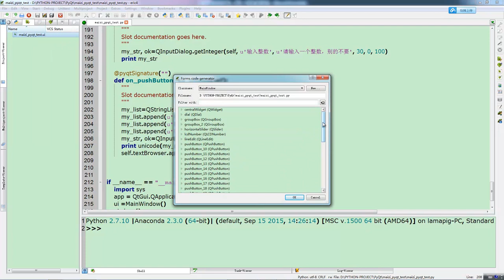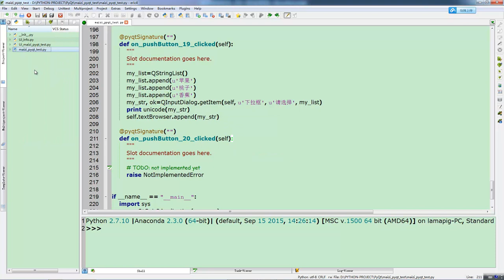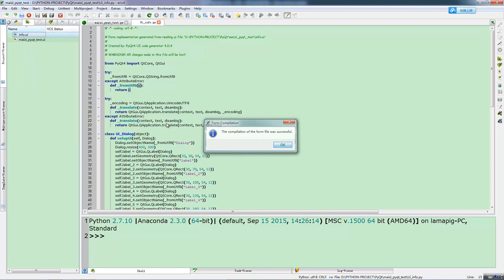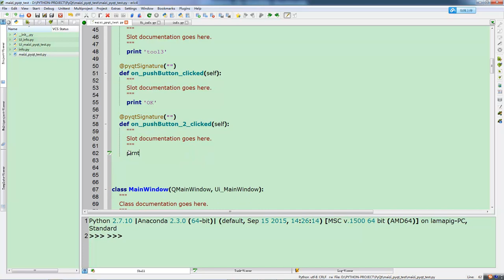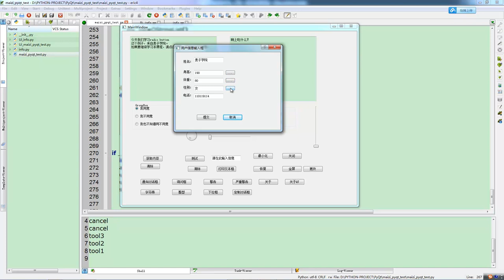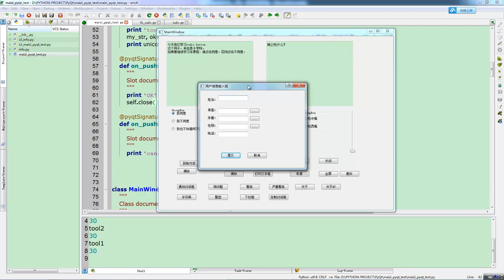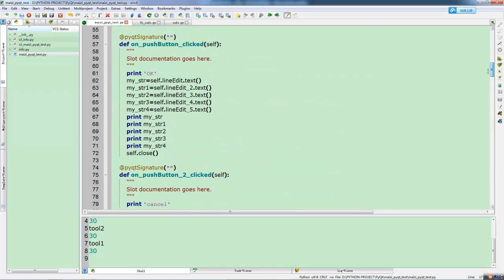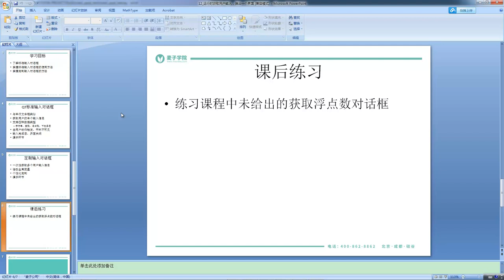使用pyqt开发windows gui程序及打包18 运行时获取用户输入，弹出一个界面（下）